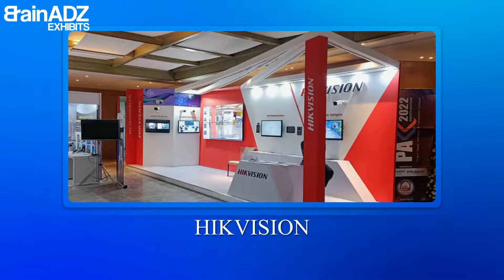Are You Looking For Stall Design and Fabrication Agency ?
Brainadzexhibits is a team of highly skilled Exhibition Stall Designer and Fabricator professionals, Spectra Creatives is engaged in offering a wide spectrum of Exhibition Stall Design Fabrication services. Our customers can avail of this service from us as per their varied needs and demands. Backed by our experienced professionals, we render Stall Design and Fabrication service by using ultra-modern technology in sync with industry norms. Moreover, our Stall Designing Service is highly appreciated in the construction industry owing to its cost-effectiveness.